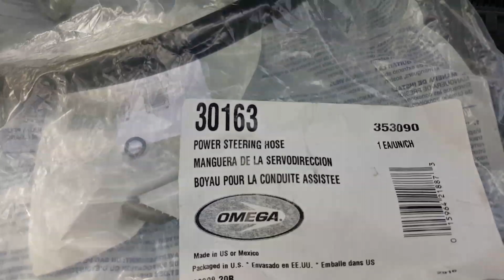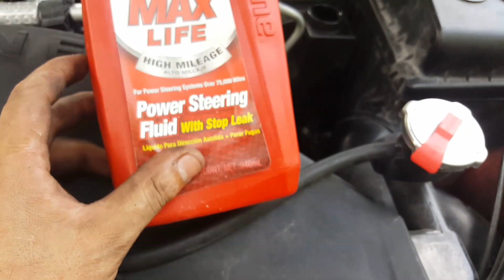Como arreglar fuga de dirección Jeep grand cherokee 02 04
servodireccion...